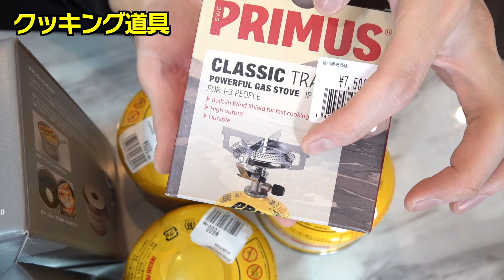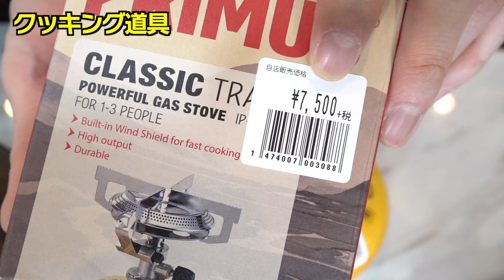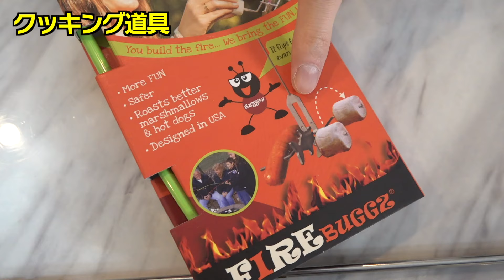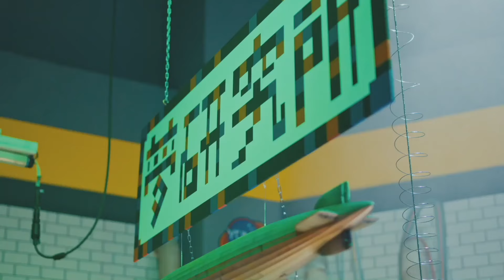セイキン、世界最大級のアウトドアショップで車中泊グッズを爆買いしてしまう。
アルペンアウトドアーズフラッグシップストア柏店

HIKAKIN & SEIKIN - New Single「夢」

▼曲のダウンロードはこちら↓
iTunes Store